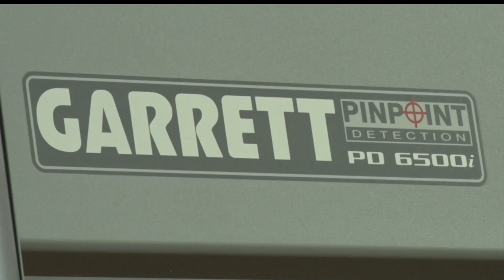New Security Measures In Place At Sanford Center